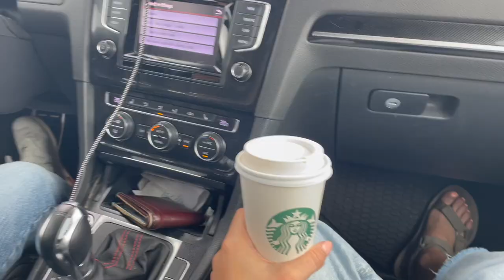Canoe Camping in the Temagami Wilderness (Part 1 of 2)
A 5 day fall canoe camping trip in Temagami, Ontario.
We start with a road trip north, and an overnight stay closer to our destination. Never having been to the area we expected rough road ahead, and that’s what we found. We discovered our car wouldn't make it all the way, so we portaged to the access lake — Lake Temagami.
After battling strong winds and white cap waves we arrive at a site on Diamond Lake that had been through a storm and was closed due to the downed trees. We didn’t end up seeing the sign stating that it is closed until we paddled away the next morning! We had our favourite dinner, steak cooked over the fire. That evening we discuss changing the route. We originally intended on doing a challenging route over 6-7 days but given that we only had 5, we decided on something easier. Of course we were tempted to switch back to the original route and complete it in the shorter amount of time that we had. In the morning it was decided, we would do the more challenging route after all.  We began heading towards beautiful waterfalls, spending one night and one very cold morning on Lady Evelyn Lake, and continuing on through challenging and rewarding terrain. Never have we seen so many rocks. The portage difficulty levels were very high, but the views were breathtaking.